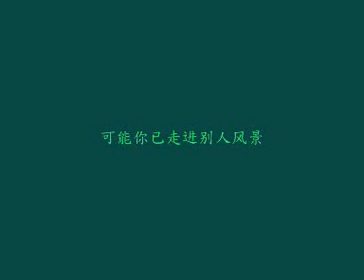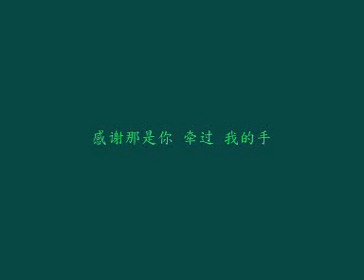第672首：可惜不是你